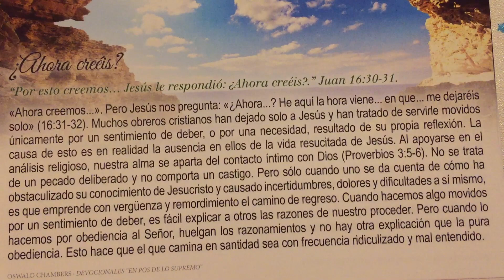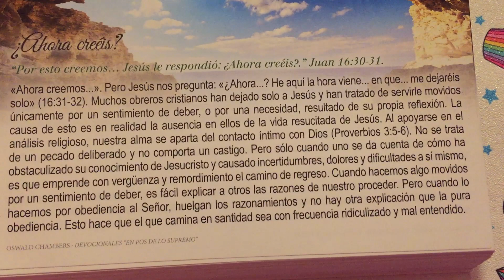¿Ahora Creéis ?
“ Por esto creemos ...Jesús le respondió : ¿Ahora creéis ? .” Juan 16:30-31.